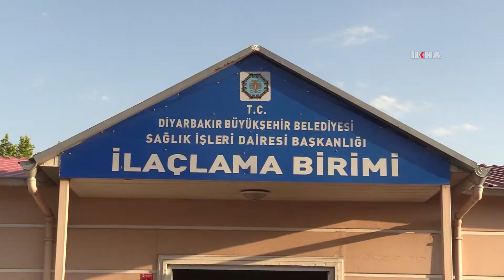Havalar ısındı ilaçlama çalışmaları gece-gündüz yapılacak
​Diyarbakır Büyükşehir Belediyesi, halk sağlığını tehdit eden ve belirli hastalıkların önüne geçmek amacıyla 17 ilçede gece-gündüz ilaçlama çalışmalarını sürdürüyor.

Değerli İzleyicilerimiz;